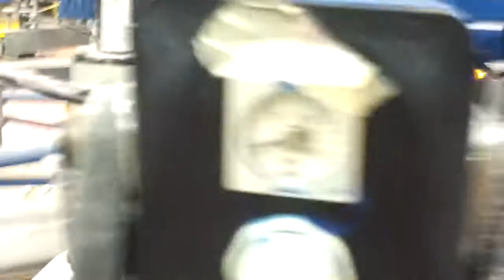M&R Sportsman screen printing 7 color at 66 Dozen a Hour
This is us printing the thanksgiving day race. 7 Colors @ 66doz/hr. sorry for the shakey video at the end but that happens after doing 800 shirts a hour :) If You Tube wants to flag me for playing copyrighted material because i have the stereo barely turned upon WEBN 102.7FM, they better get on the radio station because i have no control over that. and not to mention im working mt ass off.
Taken 11/20/2013